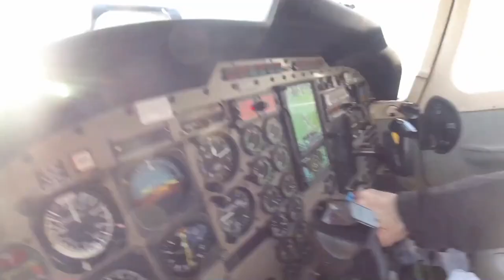Vlog #16 / SMUDO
Freunde, es gibt Stimmen die sagen der Sommer wäre vorbei ?! Stimmt nicht denn = Summer IS(NT) gone :) Den Beweis dafür liefere ich in diesem Vlog. Meine alte Heimat Haren Ems hält für dieses Unterfangen noch eine Perle an Location bereit, nämlich das alte Wellenfreibad. Um dieses Setting herum eine wahnwitzige Idee gestrickt, einen mehr als sympathischen Hauptakteur auf die Idee angesetzt und fertig ist das Unterfangen :) Wir hatten einen wirklich tollen Tag am Set. Neben dem Hauptakteur SMUDO gilt ein großer Dank dem Verein zur Filmförderung Haren / dem Kulturverein Lampenfieber / dem Bürgermeister u Bademeistern / dem Stuntteam Haren und natürlich Catering Meike und Tim ( das war lecker :) )
Make Up by : Christina Bruns
Special Effects by : Ralf Cordes
Catering by : Meike und Tim Zuschke
Dank an all die Helfer : Michael Hinze , Heinz Tieben , Werner Gliebe, Konny Schepers , Christina Bruns , Sebastian Bock, die Bademeister.
Wie immer an dieser Stelle Danke an Nico Stähle (Filmwerk), der wie immer einen tollen Vlog in der Post Production gezaubert hat.